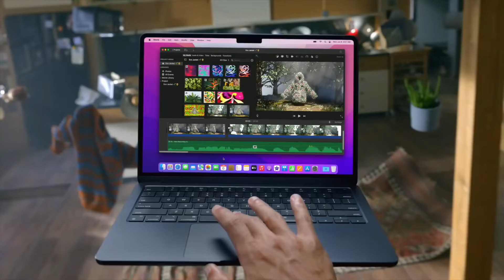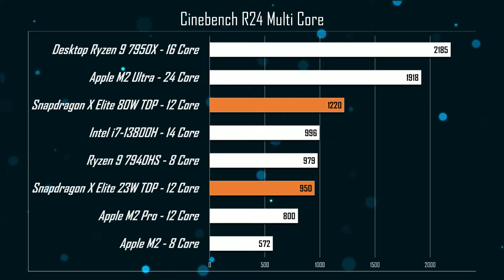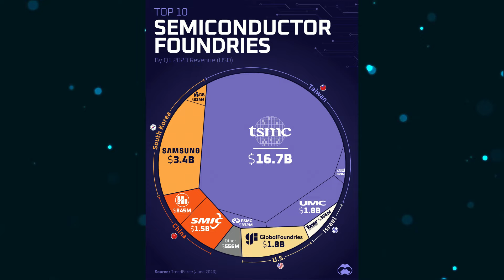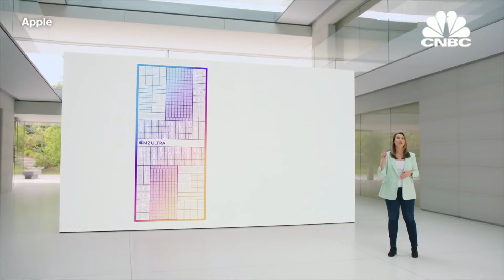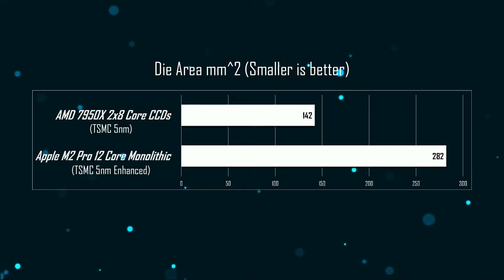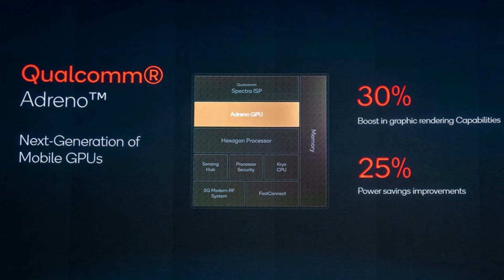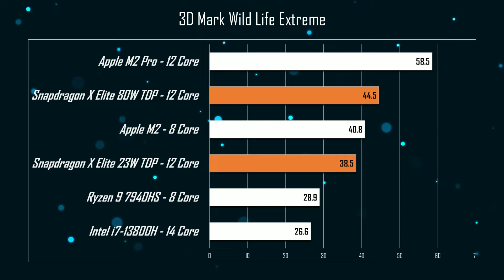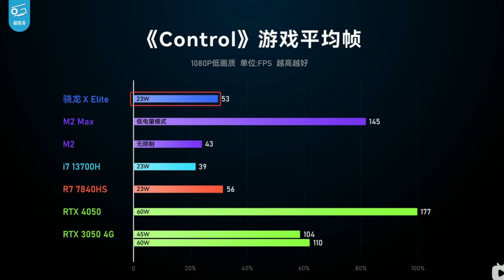Snapdragon X-Elite vs. Intel & AMD: ARM vs. x86 Showdown! Can ARM break x86 dominance? Not so soon!!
Search - "DeepteshLovesTECH Community" on Telegram
Best Gaming Laptop Deals 2024 !! 😄
Consider supporting the channel by purchasing from the

Under 50000 INR:
Lenovo Ideapad Gaming 3

Under 60000 INR:
Asus TUF F15 3050:

Under 70000 INR:
HP Victus RTX 3060 🔥

130W RTX 3060 100% sRGB Dell G15:

HP Victus 16 13500HX 4050

140W RTX 3060 + QHD 100% DCI-P3 at 75k!! 🔥

Lenovo Legion 5 Pro RTX 3060

Under 110000 INR:

Lenovo Legion 5 Pro RTX 3070

HP Omen 3070Ti

MSI Katana 15 4070

Under 150000 INR

MSI Pulse 15 4070

Under 200000 INR
Asus Scar 15 16GB 3080Ti 🔥
Timestamps:
00:00 Intro
00:08 Snapdragon X-Elite is here!
00:40 Telegram Community
00:57 ARM vs x86 Re-Cap
02:23 Efficiency is Key!!
03:51 ARM PC Revolution!!
06:30 Benchmarks
08:36 Impressive Chip Design!!
15:08 Why I'm skeptical